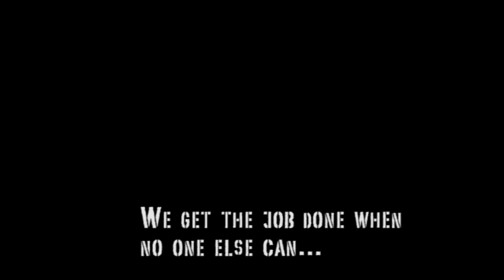MILSIG Sponsored Team - Devils Legion (Winnipeg, Manitoba)